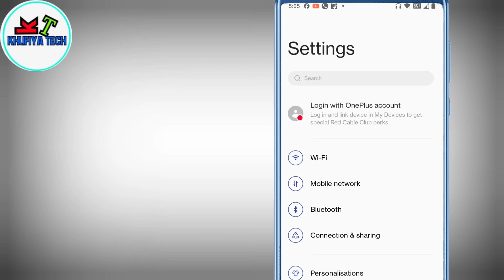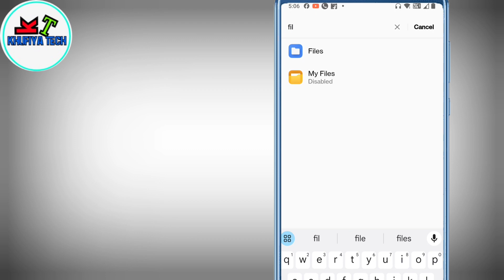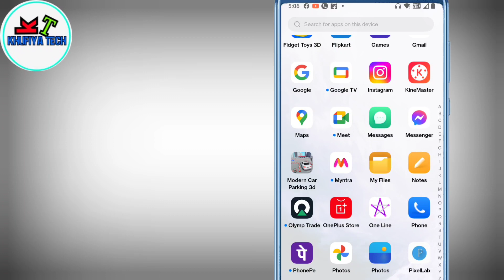phone mein file manager delete ho gaya | file manager hide Ho Gaya | file manager folder Wapas laye